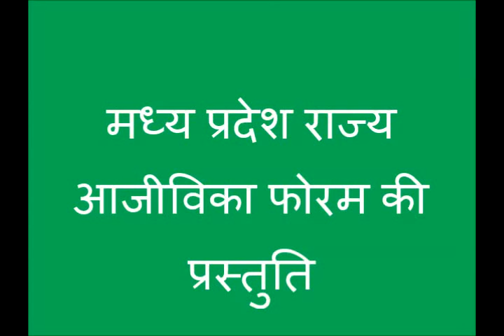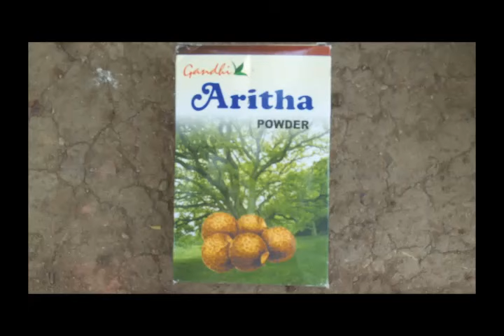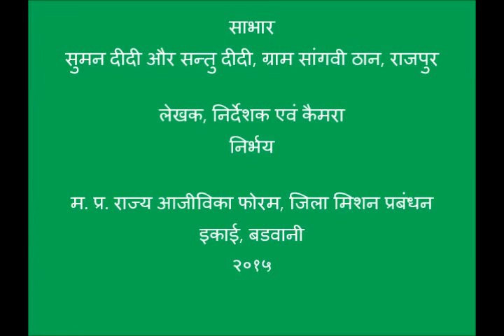Anda Nimbu ka Satva FAQ